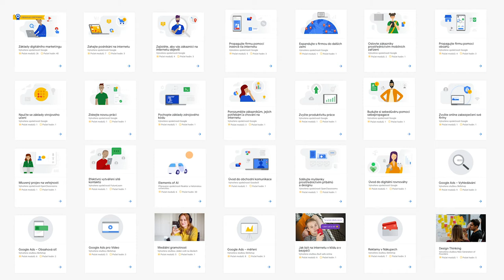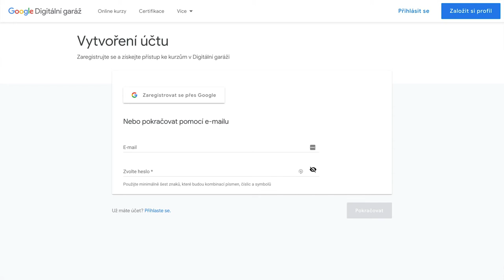Digitálni garáž v Česku slaví už 5 let!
Děkujeme všem, kteří si v Česku našli cestu do Digitální garáže a motivují nás ji provozovat už celých 5 let. Tato bezplatná online vzdělávací platforma se těší stále větší oblibě, do dalších let jí proto přejeme ještě více spokojených absolventů i absolventek a spoustu zajímavých kurzů.
Neváhejte a začněte s tuningem svých znalostí! Nabídka interaktivních kurzů je široká